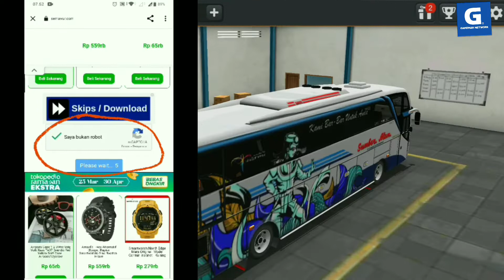OBB MOD SOUND HINO RN258 AIRSUS - BUS GLOWING TLAKSON EMPUK BANGET, Suport hp ram kecil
Kita kembali lagi bermain bus simulator indonesia ( maleo ) dan update obb bussid Hino RN258 Airsus tlakson empuk banget ,dan ACC REFLECTION bus GLOWING ,obb bussid ini ringan di pakai dan size kecil ,  Boleh kalian coba Bussid Mania.

Enjoy eperibadeh!

🔰Obb Mod Sound Hino RN285 Airsus | BUSSID V3.6.1
DOWNLOAD OBB📥
Versi 200635 (untuk versi lain tinggal ubah angkanya aja)

🔰BUS SIMULATOR INDONESIA | MALEO
📌Terimakasih Developer maleo

📌  Obb bussid -  Reusable ( Dapat digunakan kembali )

📌Terimakasih TO.

Thanks to creator livery.
AFIF 19

📌Thanks to all. Developer maleo & Creator bus simulator indonesia & Berkat kalian semua  suasana hangat perbusidan di Indonesia khususnya,Jadi semakin menggairahkan.
Untuk part di dalam video /isi konten di dapatkan dari berbagai sumber publik . Tdak ada kelalain ataupun hal kesengajaan semua sudah saya cantumkan demi kenyamanan bersama.

⚠️Mohon maaf jika ada kesalahan dalam Penjelasan, penulisan dan pencantuman , Didalam isi vedio ini , Ataupun penulisan judul thumbnail, deprkpsi.

Salam simulator.